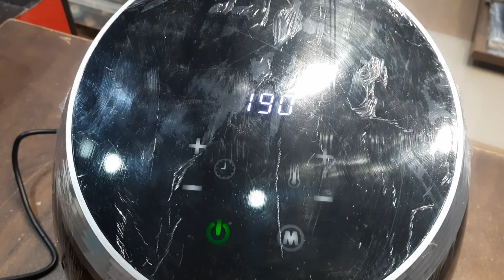HAVELLS PROLIFE GRANDE AIRFRYER REVIEWS | TOP QUALITY BEST AIRFRYER BIG SIZE UNBOXING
Havells Grande Air Fryer with Aero Crisp Technology 6.5 Litre Large Pan Capacity 10 Pre Set Menu Touch Screen Digital

Digital touch control panel
Comes with Aero Crisp Technology which allows 360 degree air circulation
10 Auto preset options to cook
LED display which indicates that cooking time  temperature has been reached
Auto shut off upto 60 minutes of timer automatically shutt off for precise cooking
Upto 200° C Temperature Control
6.5 Litre Pan capacity and 5 Litre Food basket capacity
Over heating protection function  safety lock Warranty 2 year Power 1700 watts Operating Voltage 220  230 volts Includes 1 N Main Unit 1 N 6.5 Litre Pan 1 N 5 Litre Food Basket 1 N Instruction Manuual 1 N Recepi Book
Suitable for gifting on Diwali and other special occasions

your inquiries
how to use digital airfryer havells brand grande
prolife digi airfryer best reviews
grande 6.5 litter big size unboxing
philips airfryer hd9252
hd9200
borosil new Airfryer digital 4.7 ltr
top 10 airfryer brand in india
best manual airfryer
without oil cooking in recipes
Prestige best modle airfryer
inalasa healthy digital airfryer low price
inalsa big size airfryer low price range
best airfryer video on youtube
2022 best modle airfryer
easy use airfryer
best quality food in airfryer

I have expressed my personal views on the products featured in this video and others may have different opinions on these products  I take no responsibility for any details and  or specifications features discussed in this video  I have no intention to convince for or against any product or brand  please be advised before making any purchase decision